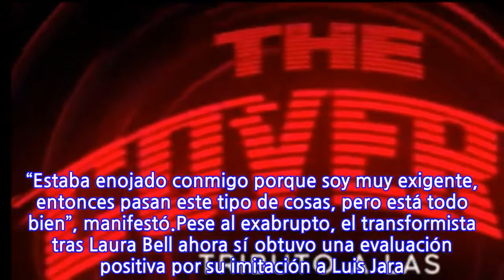“Pido disculpas”: Participante de “The Covers” se arrepintió tras...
“Pido disculpas”: Participante de “The Covers” se arrepintió tras descontrolado...
Un tenso y polémico momento protagonizó uno de los participantes más queridos del programa de imitadores de Mega, luego de ser superado en una competencia, lo que lo llevó a tener que pedir disculpas en las últimas horas.Fue en el capítulo emitido la noche de este viernes en “The Covers”, por la pantalla de Mega, que Andrés Sáez volvió al escenario para presentar su imitación a Luis Jara.Sin embargo, el participante debió dar explicaciones por el descontrolado minuto de furia que protagonizó durante la semana pasada, cuando su imitación quedó detrás de la de Piamaría Silva.En el video del backstage del programa, Sáez se mostró ofuscado y molesto tras haber perdido. “No, no quiero hablar. No, no quiero chiquillos. Por fa, de verdad”, alejó a los periodistas. “Buscan un hue… que imite o un hue… que cante bien? De verdad, no quiero grabar nada. Me he sacado la chu… (sic)”, reclamó con rabia.“Pido disculpas si alguien se sintió ofendido, fue hacia mí, no era para nadie en particular”, se arrepintió en el capítulo de este viernes. “Estaba enojado conmigo porque soy muy exigente, entonces pasan este tipo de cosas, pero está todo bien”, manifestó.Pese al exabrupto, el transformista tras Laura Bell ahora sí obtuvo una evaluación positiva por su imitación a Luis Jara. “Te vi cómo te fuiste súper ofuscado y después uno vuelve y trae una fuerza nueva, como ahora”, opinó Javiera Contador.
INFORMATION
• Source: fotech